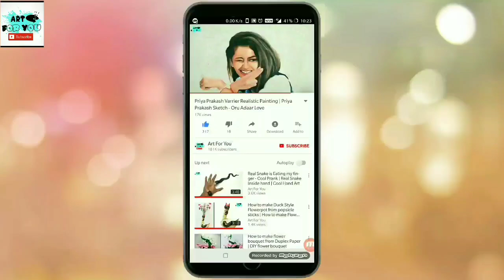Mermaid Locked Inside Hand - Cool Art | cool Optical illusion on hand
Mermaid inside hand Cool art on hand | Mermaid Locked Inside Hand  Cool Trick art | 3d Hand Art

Welcome FOR YOU .
In this video we show you how to make cool illusion on hand.

Title: Sunrise